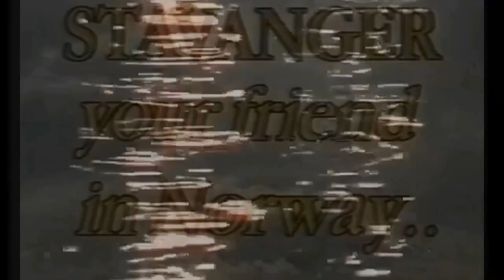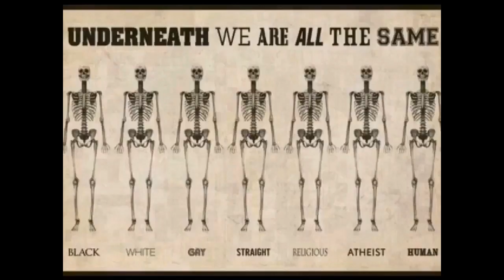28.02.2017, 09.00 Stavanger: lengthy sunny spells 4°C. Vind: ØSØ/3 m/s.